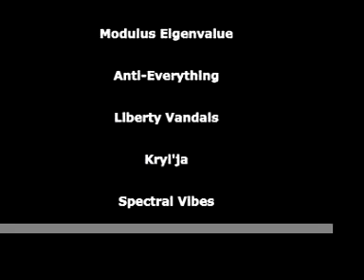Boatshrimp Records Sampler Vol 1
Video collage of BSR bands Anti-Everything, Kryl'ja and Ernald Davis. Backing track provided by The Opaque.